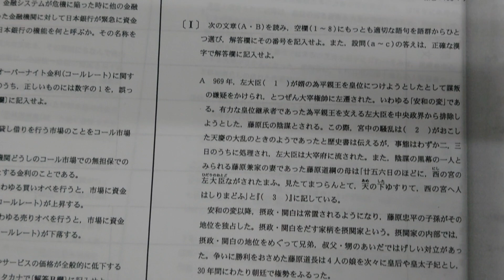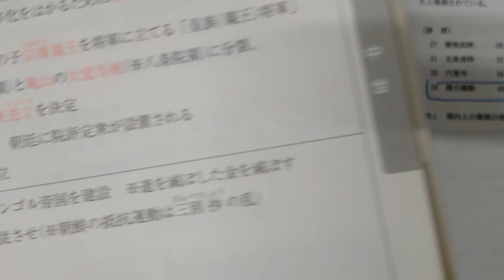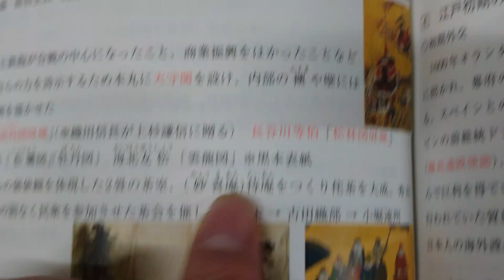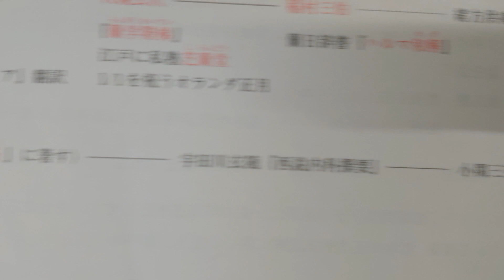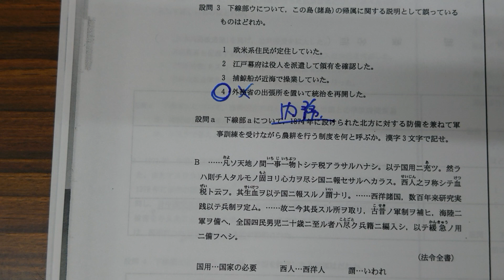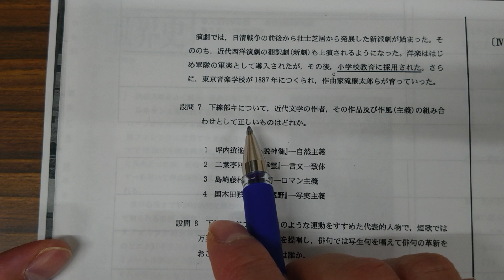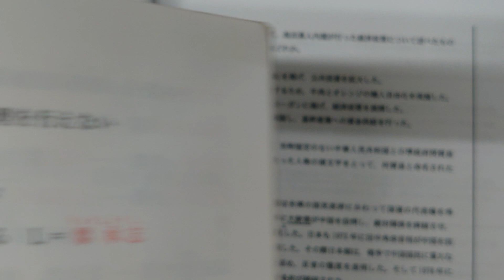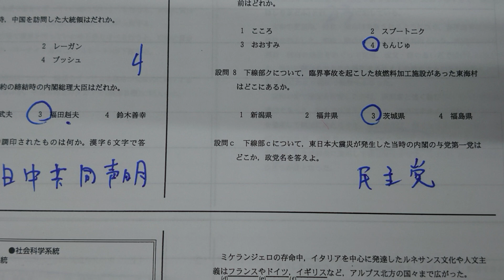2021年度福岡大学系統別日本史解説